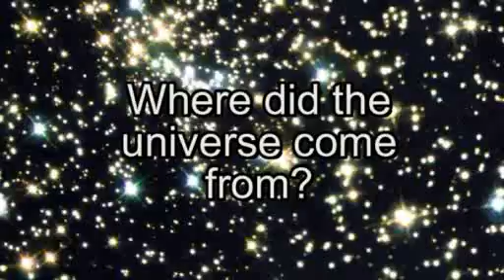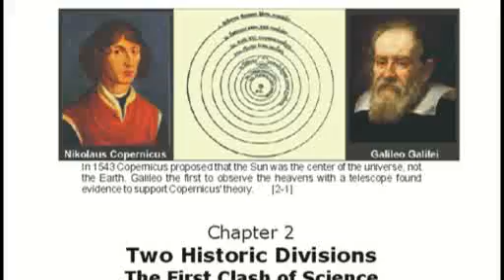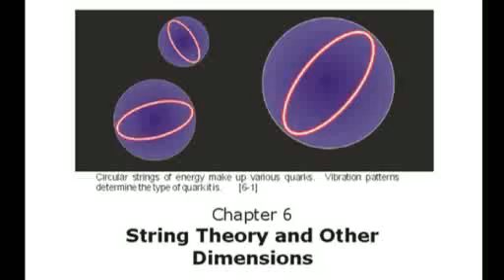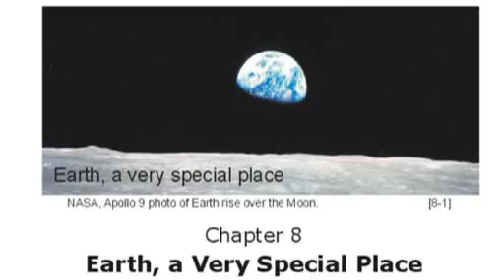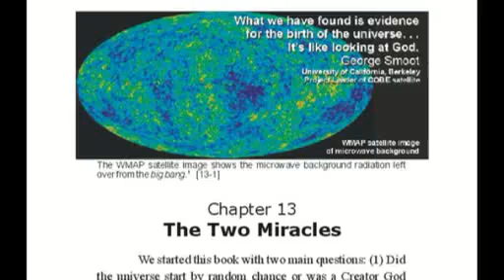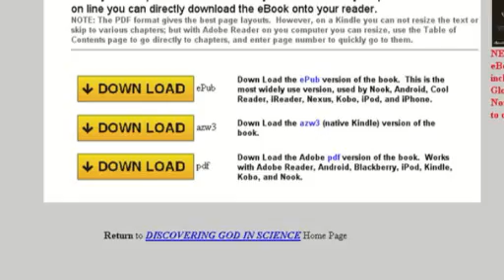Discovering God in Science, book trailer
Book trailer for Discovering God in Science, Creation Cosmology, 2nd edition.  The book focus on newest discoveries in science and cosmology about the creation of the universe and how life started.